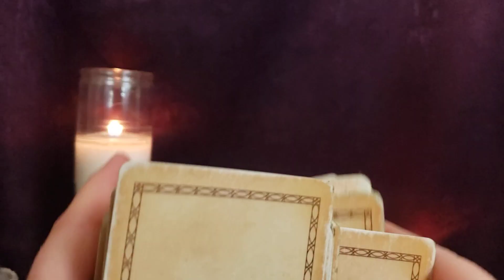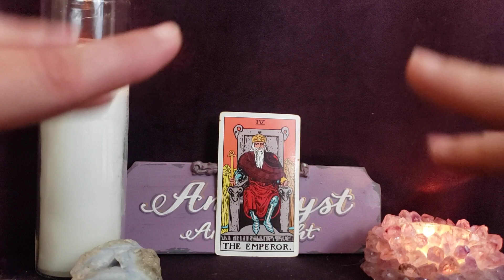Embracing the Masculine - Card of the Day - Mar 2, 2023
🔮  private readings 🔮

SALE (LIMITED TIME)
60 Min Video Reading Reg $100 Sale $50

Deck Used

❤️❤️❤️LOVE READINGS❤️❤️❤️